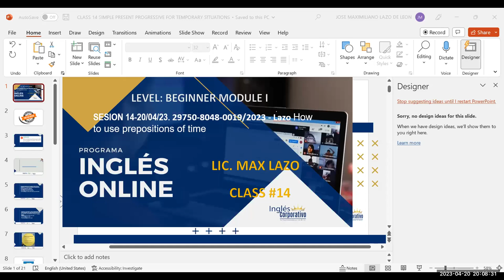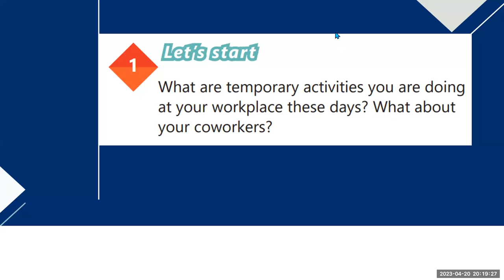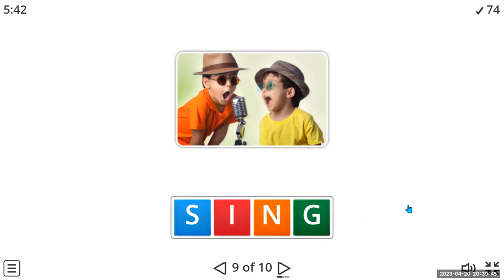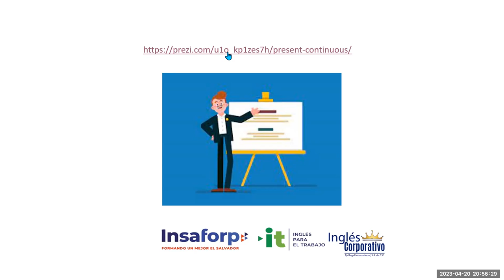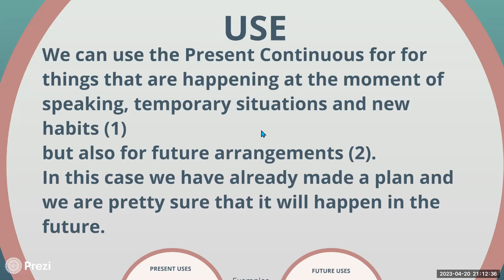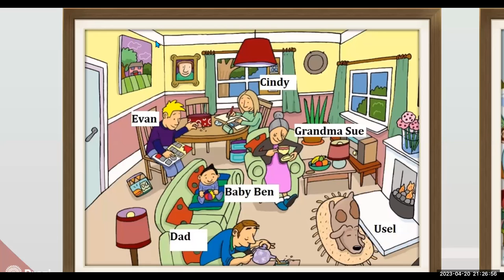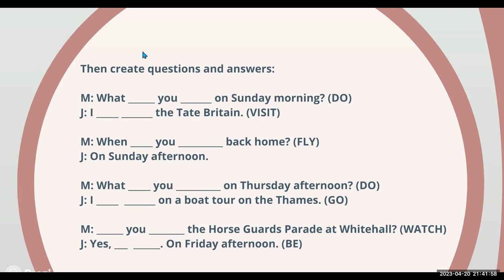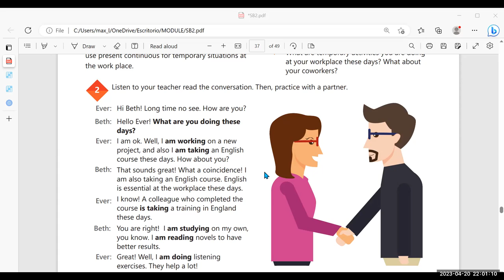SESION 14-20/04/23. 29750-8048-0052/2023 -Lazo-Simple present progressive for temporary situations